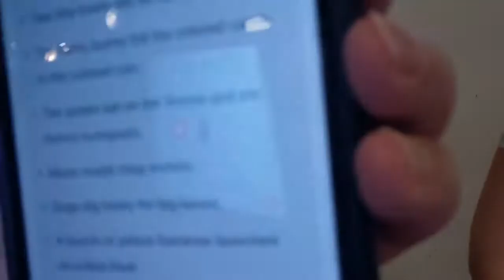Daily Dose of Such Fun - Telephone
Today's assignment from Miranda Hart's book Miranda's Daily Dose of Such Fun is to play a game of telephone in public. Technically we were in public, but we didn't involve the public. Enjoy our game!